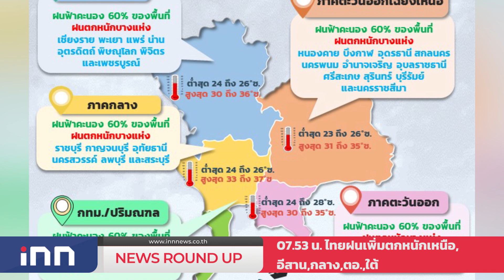อาสาสมัครส่งยาให้ผู้ป่วยโควิดถึงหน้าบ้าน : เกาะสถานการณ์ 08.30 น.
07.09 น. "จุรินทร์"มั่นใจรบ.ผ่านวิกฤตการเมือง-โควิดได้
07.24 น. อาสาสมัครส่งยาให้ผู้ป่วยโควิดถึงหน้าบ้าน
07.36 น. จับแกนนำม็อบเพิ่มอีก1ยึดรถจยย.ม็อบ14คัน
07.53 น. ไทยฝนเพิ่มตกหนักเหนือ,อีสาน,กลาง,ตอ.,ใต้